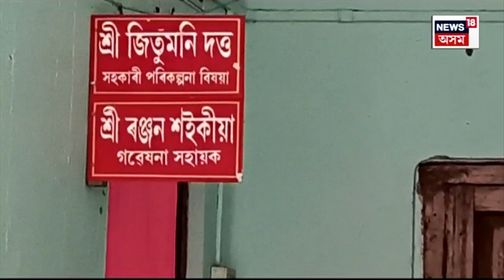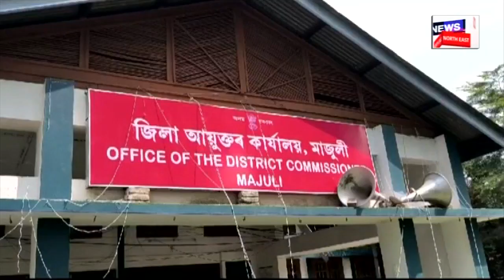ADC Anjanabh Chaliha Arrested : তদানীন্তন ADC অঞ্জনাভ চলিহাক গ্ৰেপ্তাৰ | N18V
ADC Anjanabh Chaliha Arrested | নদীদ্বীপ Majuli ত খোৱাপানীৰ নামত লুণ্ঠন চলাই জালত পৰিছে প্ৰাক্তন ACS বিষয়াসহ দুজন। Rani Narah ৰ সাংসদ পুঁজি কেলেংকাৰীৰ গোচৰত গ্ৰেপ্তাৰ কৰা হৈছে ACS বিষয়া বিষয়া Anjanabh Chaliha আৰু জিতুমণি দত্ত।